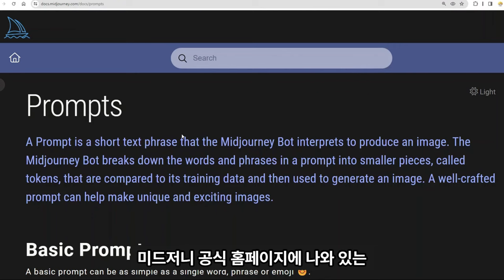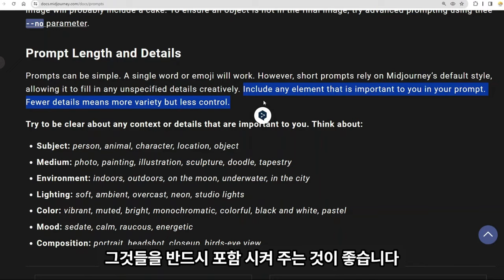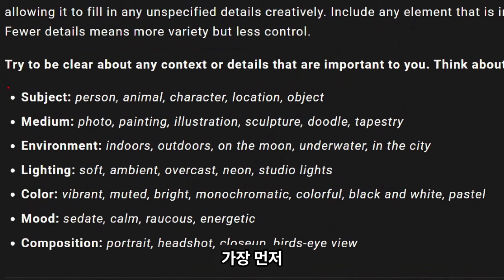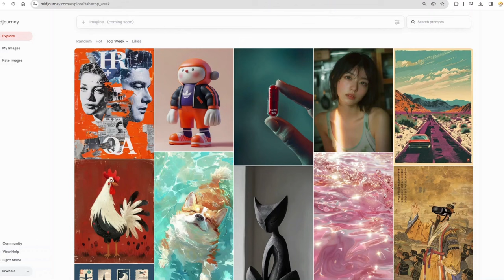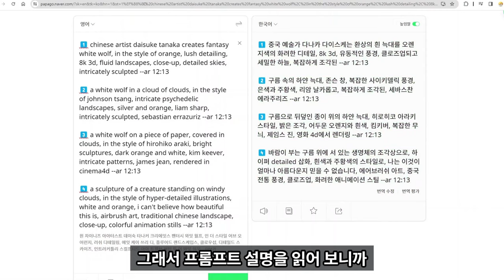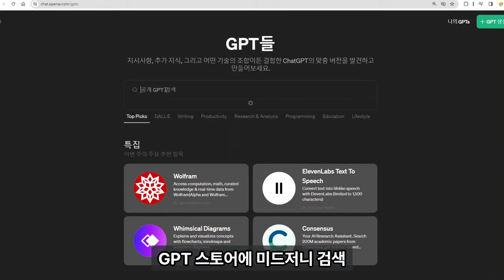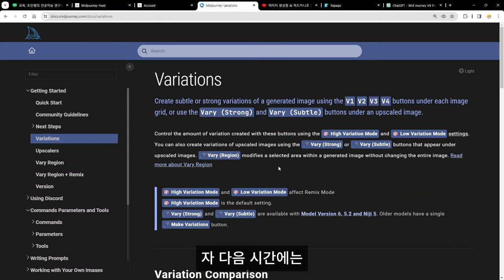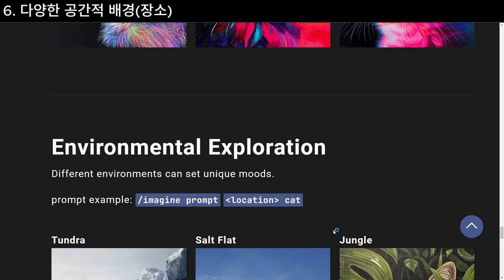미드저니 마스터하기: 프롬프트 작성법 #3 (이미지 서술 꿀팁, /describe 기능, 다양한 아트 스타일)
이 가이드는 미드저니 기본 사용법부터 고급 팁까지 모두 다룹니다. 이미지 생성 AI를 처음 접하는 분들도 쉽게 따라 할 수 있어요.

00:52 이미지 서술 방법
05:02 /describe 기능
08:42 ChatGPT 활용
09:59 다양한 아트 스타일